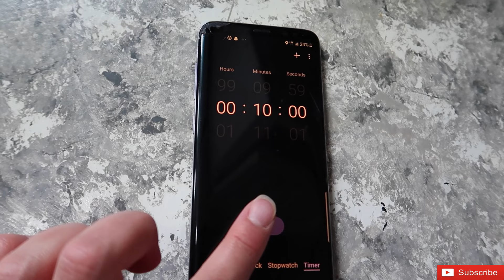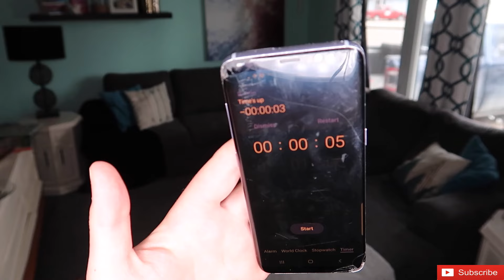10 MINUTE SPEED CLEANING METHOD | 10 Min Tidy | Clean With Me 2021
10 MINUTE SPEED CLEANING METHOD | 10 Min Tidy | Clean With Me 2021- Hey guys! Today I am timing myself cleaning to see just how much I can get done in only 10 minutes!

// ABOUT ME
Hey guys! My name is Holly and I'm a stay at home mom and home daycare provider in Canada who is trying to improve her life in all aspects! On this channel, we talk about the Law of Attraction, and self improvement along with a ton of cleaning inspiration, cooking videos, and so much more!

*YOUTUBE GEAR:
//RING LIGHT
//ADJUSTABLE PHONE RING LIGHT

*KITCHEN GADGETS:
//KITCHENAID STAND MIXER IN BOYSENBERRY
//KITCHENAID FLEX EDGE BEATER ATTACHMENT
//KITCHENAID POURING SHIELD
//KITCHENAID PASTA PRESS ATTACHMENT
//KITCHENAID DOUGH HOOK ATTACHMENTS
//KITCHENAID FOOD PROCESSOR IN EMPIRE RED

*HEALTH AND BEAUTY PRODUCTS:
//COLLAGEN PEPTIDES POWDER
//NATURE'S BOUNTY HAIR SKIN AND NAILS VITAMINS
//WEBBER NATURALS BIOTIN VITAMINS
//ELIZABETH GRANT 24 COLLAGEN CREAM
//ELIZABETH GRANT COLLAGEN SERUM
//ELIZABETH GRANT TORRICELUMN CREAM
//MARC ANTHONY GROW LONG HAIR MASK
//ELIZABETH GRANT FACE MASKS

*SHOP WITH RAKUTEN AND GET CASH BACK! SIGN UP FOR RAKUTEN WITH MY LINK AND START EARNING CASH BACK ON ALL OF YOUR ONLINE PURCHASES!

//HANG OUT WITH ME OUTSIDE OF YOUTUBE